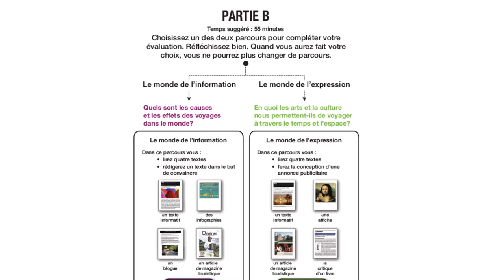Partie B de la composante écrite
Cette vidéo est la quatrième d’une série de cinq vidéos créée par le ministère de l’Éducation pour familiariser l’élève avec l’Évaluation de littératie de la 10e année – Français langue première. Par le biais de ces vidéos, l’élève sera initié à la structure de l’évaluation et aux types de textes et de questions qui s’y retrouvent. Il est suggéré que l’élève visionne ces vidéos avant de commencer l’évaluation.